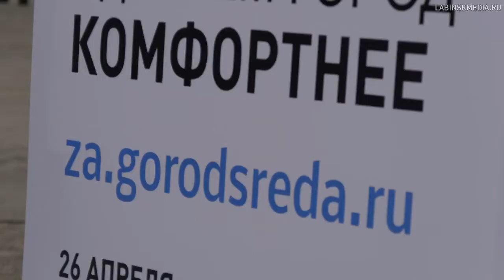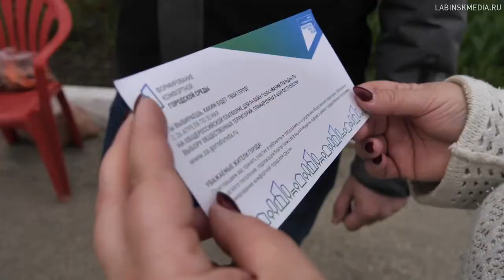Рейтинговое голосование по отбору территорий для благоустройства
Лабинцы выбирают территории, которые уже в 2022 году начнут благоустраиваться.